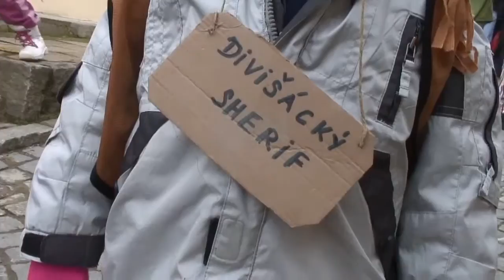Carnival at its best!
A typical Czech carnival called Masopust was celebrated on Saturday afternoon, January 31 in Brno, Divisov district. It started at 15 oclock.  Furthermore, they continued to the square in Divišov and then walked around the residents, who in turn offered cookies, mulled wine and canapes. The entire parade headed to the pub Shanghai. Masopust is a three-day folk feast, while it has nothing to do with the liturgy, but it is still subordinated to run the church calendar. Masopust has been a holiday feast, during which people are prepared for a subsequent fasting. Text Miroslav Semolina

Author: Miroslav Krupica